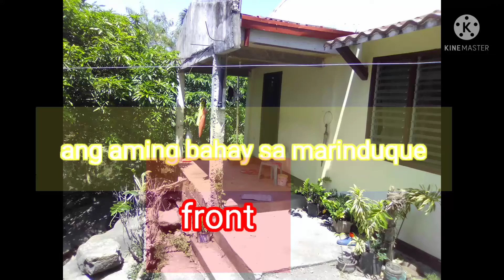flex ko lang bahay namin